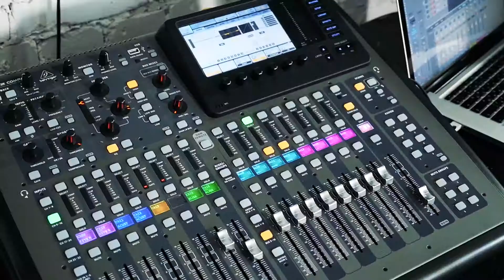Алиса Салтыкова | SILVER BULLET | Alisa SALT | Live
Документальный фильм о музыкальном творчестве в команде Алисы Салтыковой.